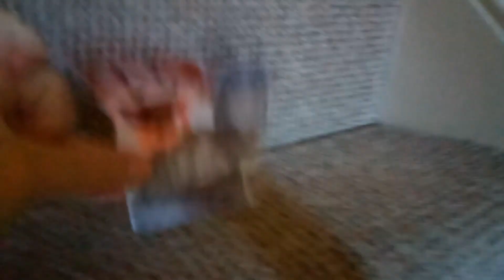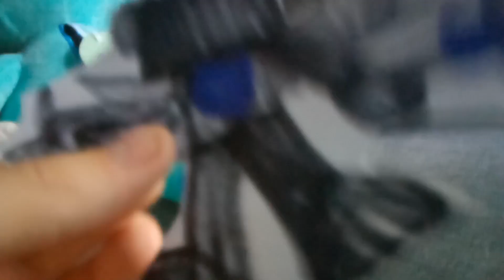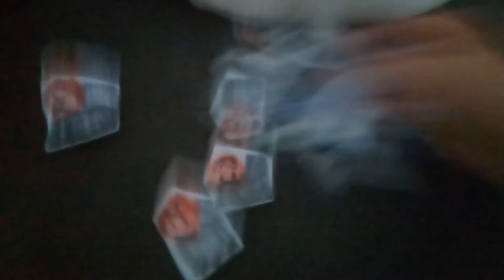Mario Sonic and Kirby Episode 20 Skibd Toilet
Mariosonickirby new hastag I like New Hastags So from now own evey episdoe with have the hastagmariosonickirby